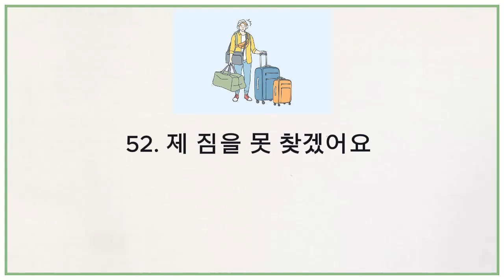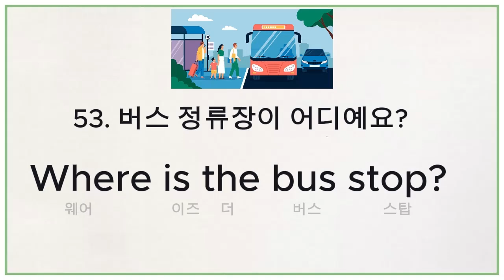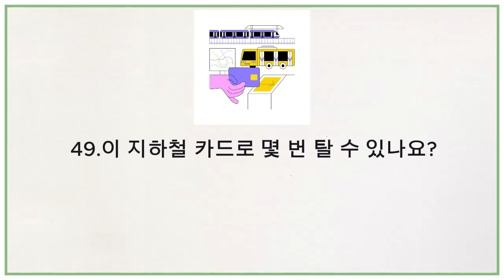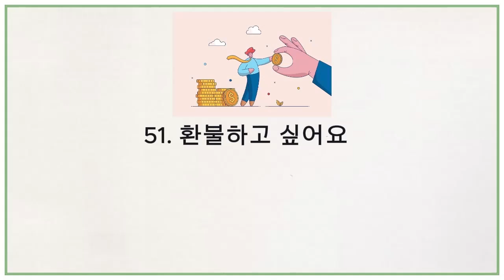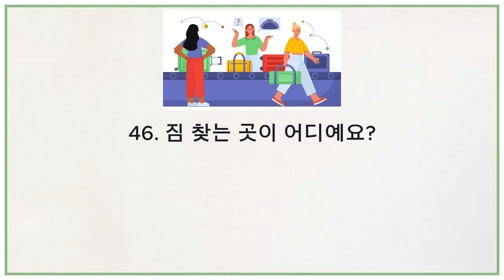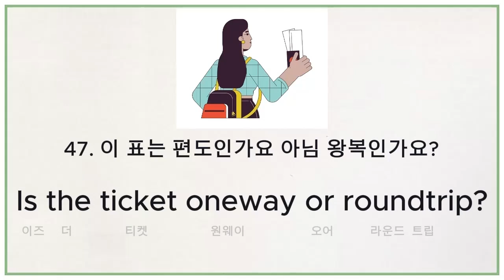해외 나가도 영어가 부담 없어요 1일 3문장 1년 1000문장으로 #18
상황에 맞는 재미있는 그림이 있어 더욱 재미있게 공부할 수 있어요!